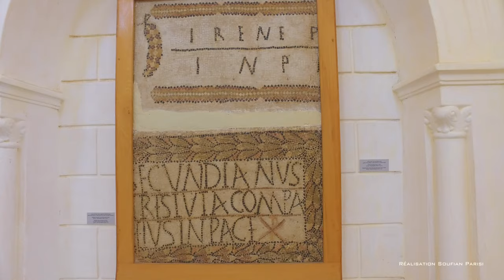Visite du musée de Enfidha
Si vous aimez les mosaique, c'est ici qu'il faut venir pour les voir. Ce musée regorge de trésors archéologique dans la région. Située à Sousse il mérite le détour surtout qu'il a quelques stèles bien conserver en plein air dans le cimetière. Le musée est situer dans l'église chrétienne de la ville Enfhida. À voir absolument